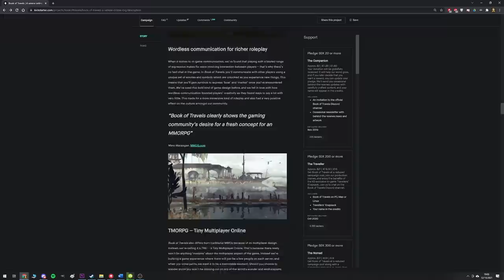What The Hell Is - Book of Travels?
"Ready your pack, grab your walking stick and step into a world of mystery and legend. Craft a unique character and immerse yourself in the enchanted lands of Braided Shore. Set your own goals and adventure alone or together with Travellers you meet on the road in this serene TMORPG.